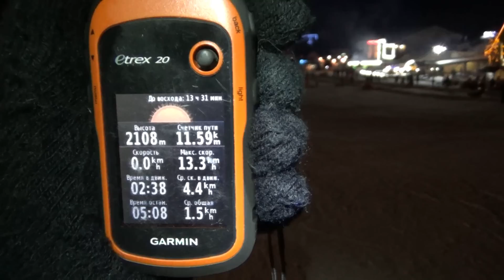[Блог] Зимний треккинг в Приэльбрусье. Восхождение на гору Чегет #1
3 Января 2017 год. (1 и 2 день Кавказского похода)
Аккиматизация на гору Чегет, перед зимним восхождением на Эльбрус.